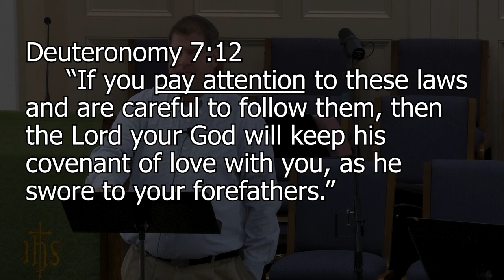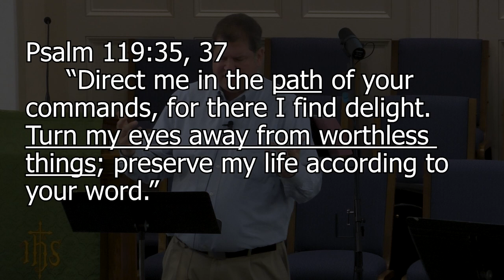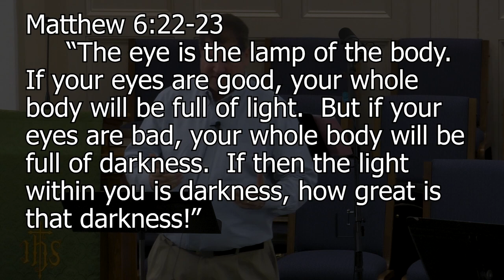2 11 24 A.D.D. - The Path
First Christian Church Sermon for February 11, 2024.

Our Mission:  We exist to make disciples of Jesus by being the family of God sent into the world on a daily basis.